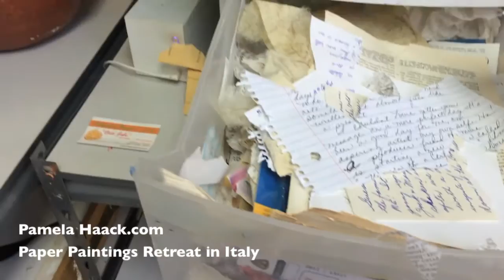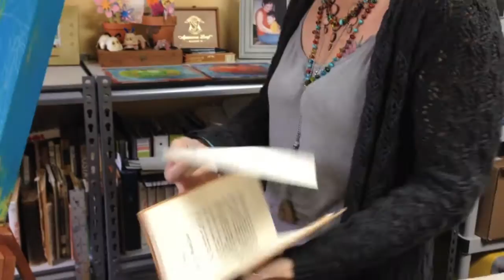June Paper Paintings Retreat in Italy, Part Two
More Q&A about my upcoming Paper Paintings Retreat in Italy this coming June with Pamela Haack, Off The Beaten Strada